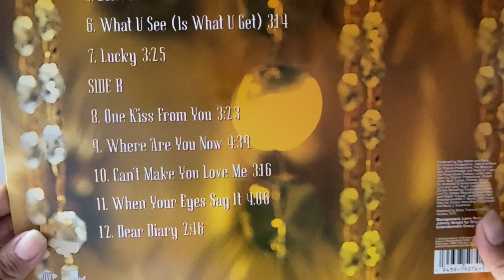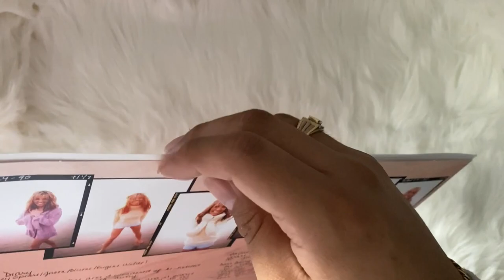britney spears - oops!... i did it again (vinyl unboxing)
unboxing of britney spears album, oops!... i did it again. pressed on a limited edition urban outfitters exclusive, vinyl pressed on a clear vinyl with purple & cold colored.